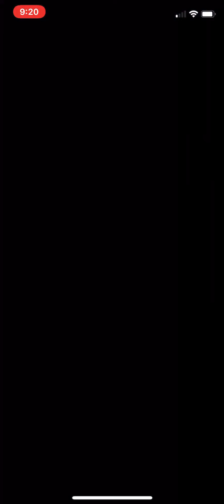MKT New Year’s 2022 Tour Special Coins Aplenty Event on the Funky Kong Cup Episode 1,076